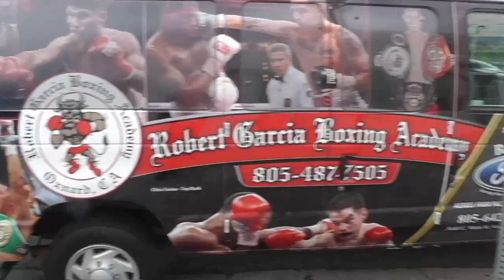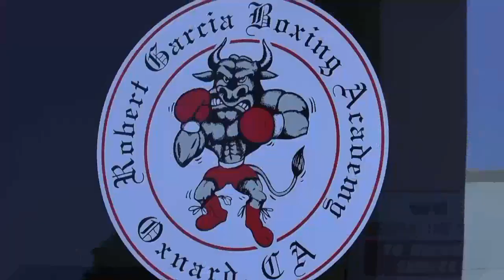In YOUR Corner - The Robert Garcia Documentary